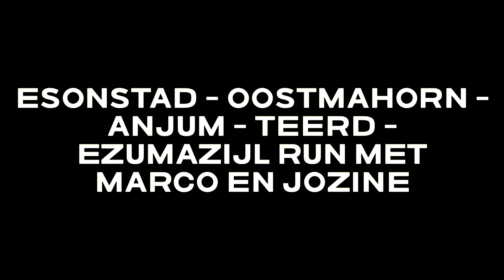2023-11-12 Esonstad run met Marco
10km asfalt run